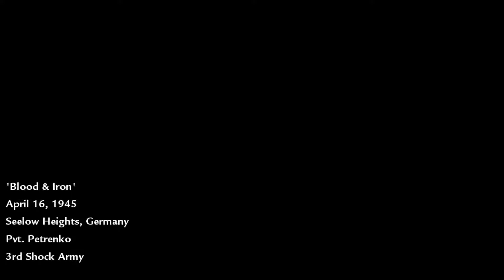Call of Duty 5 Part 8 Srdce zo železa SK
Opäť tanky v Call of Duty! Misie, v ktorých sedíme v týchto železných monštrách, sú ojedinelé. Preto si túto chcem užiť na 100%. A to mi aj bude umožnené.